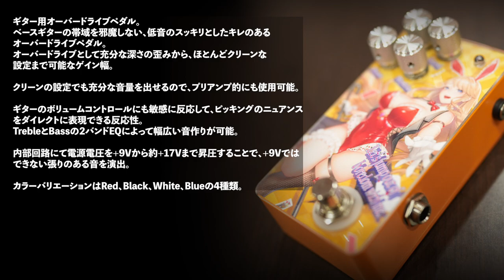sound project "SIVA" / バニーさんOD〜Crispy Overdrive を試奏❗️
@1484tv イシバシ楽器心斎橋店様のご協力のもと、個人的にもエフェクター作りでお世話になったことのある SoundProjectSIVAの Crispy Overdrive を試奏させていただきました。

【活動支援カンパお振込先】
みなと銀行　伊丹支店
普通　0215836
畑中　秀樹(ハタナカ　ヒデキ)

Fender Custom Shop Custom Deluxe Stratocaster mod.
E-Ⅱ ST1
CHARVEL MJ SanDimas
BC.Rich Mockin gBird ST
Marshall Super Lead 100
Universal Audio OX AMP TOP BOX
HEADRUSH GIGBOARD
KS-808 turbo、KS Black-ODXⅡ、KS Black-250

SONY α7Ⅳ/α7Ⅲ/α6400/α6100/AS300
【ギター関係のお仕事ご依頼】

【映像関係（動画撮影、ライブ配信などのご相談】